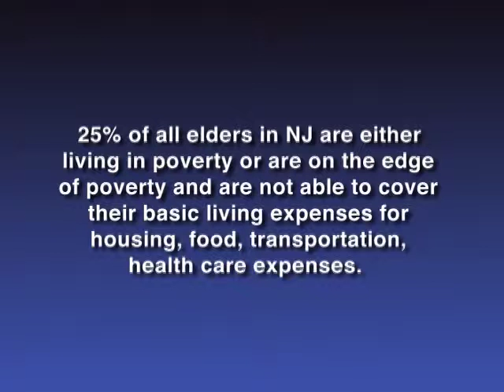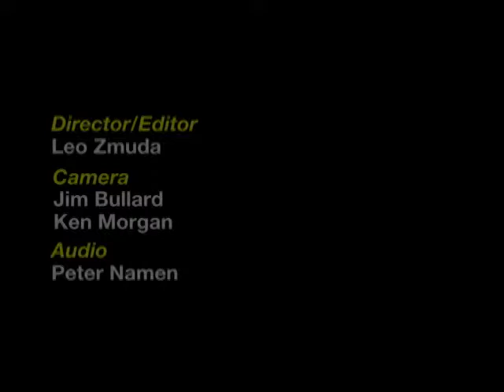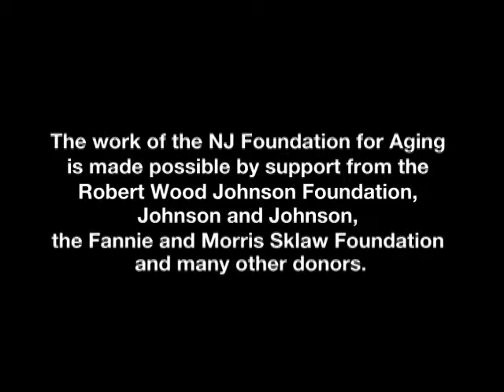Aging Insights 12 -Credit and Debt Help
Credit and Debt Help. In this episode Grace Egan sits down with Kim Cole and Maureen Rodriguez from NovaDebt to talk about help for debt management and foreclosure assistance programs.